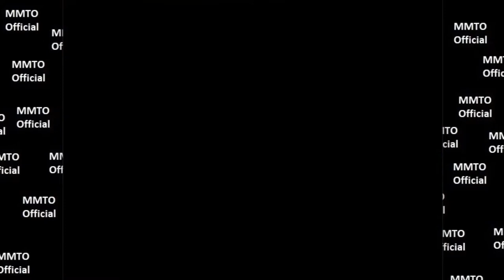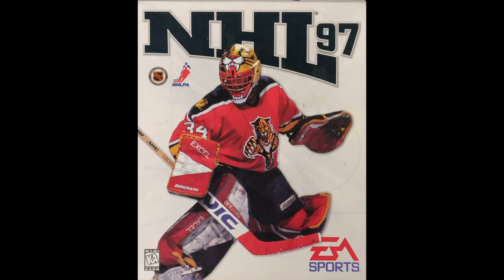NHL 97 Stanley Cup Game Colorado Avalanche - New York Rangers (PC / Windows 10 Pro)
Windows or CD had some problems 💿

Intel Core i3-2100 CPU 3.10GHz (4 CPUs)
Intel(R) HD Graphics
DirectX 12

Used OBS Studio with best resolution! Have to lover quality so it will play smoothly 🤔